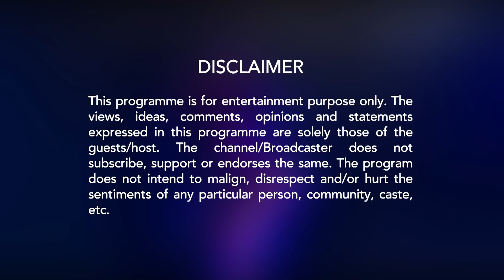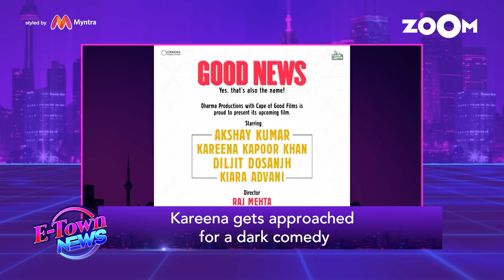Salman - The Reason For Priyanka's Exit From Bharat?| Aamir Shows Preview Of 'TOH' To Friends & More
Salman Khan's lazy attitude is the real reason behind Priyanka Chopra's exit from his movie 'Bharat'? Aamir shows a preview of his upcoming movie 'Thugs Of Hindostan' to his Bollywood industry friends. Anil Kapoor, Swara Bhaskar and Harshvardhan Kapoor attend 'Love Sonia' Screening. Miss Diva Universe 2018 Neha Chudasama visits her college. Kareena Kapoor Khan gets approached for dark comedy movie. Hrithik Roshan takes his kids on adventurous trip. Varun Dhawan and Anushka Sharma take the 'Sui Dhaaga' Challenge on a reality show. Alia Bhatt's Style Diary. Watch the video to know more.